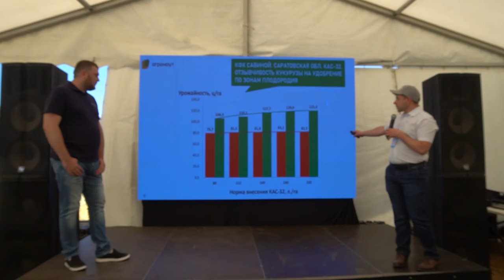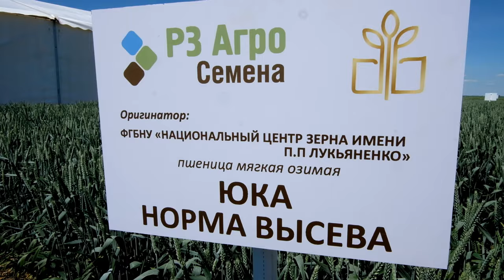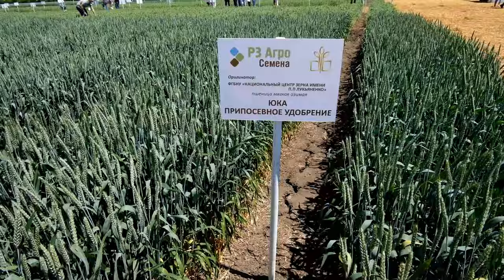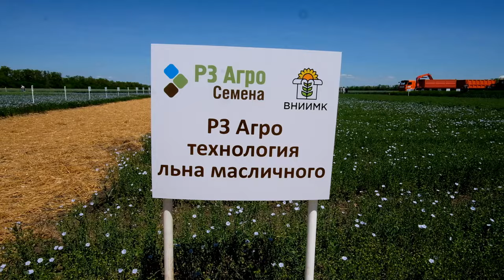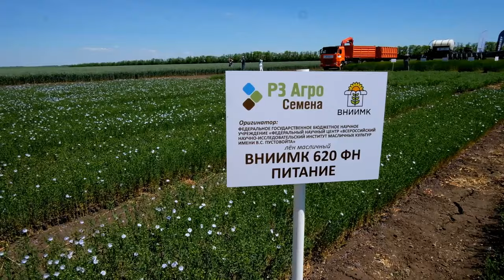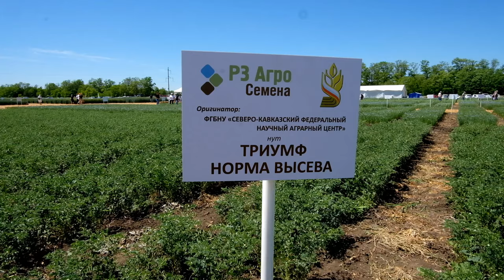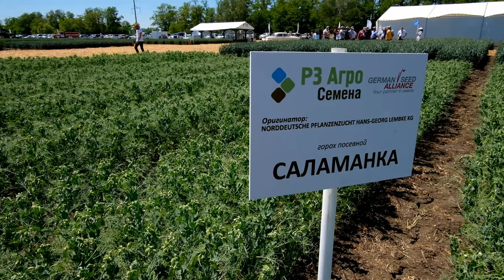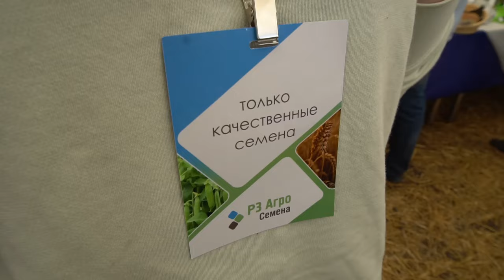День поля «РЗ Агро». Пшеница, лён, горох, нут. Сорта, технологии выращивания в «РЗ Агро»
Дни поля, которые организует Группа Компаний «РЗ Агро» в своих хозяйствах, всё-таки сильно отличаются от других подобных мероприятий. Во-первых, она придерживается принципа, что показывать надо как можно больше сортов, разных селекционных центров – независимо от того, есть они в семеноводстве или нет, – чтобы у аграриев была возможность сравнить. Во-вторых, на демопосевах представлены не только пшеница и тритикале, но и горох, лён, нут. В-третьих, над совершенствованием технологий в «РЗ Агро» трудится целый научно-производственный отдел – и у его специалистов можно перенять полезный опыт.

Вот и в этот раз День поля «РЗ Агро» превратился в полноценный полевой семинар. Подробный отчёт

Таймлайн:
00:00 День поля «РЗ Агро»
00:28 Приветственное слово: Роман Бондарев, операционный директор «РЗ Агро»
01:45 Сорта озимых зерновых культур. НЦЗ им. П.П. Лукьяненко
05:11 Технология выращивания озимой пшеницы в «РЗ Агро»
16:10 Защита растений. Компания «Сингента»
17:52 Защита растений. Компания «Байер»
20:21 Лён, горох, нут. Технология "РЗ АГРО"
38:40 Технологии точного земледелия, с собственным сервисом, картографией, почвоведением и IT - компания "Агроноут"